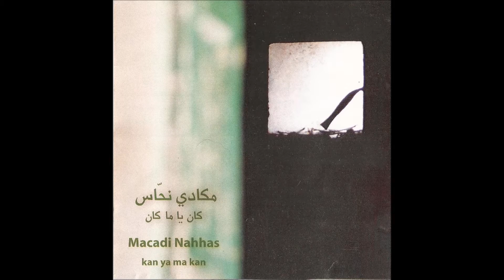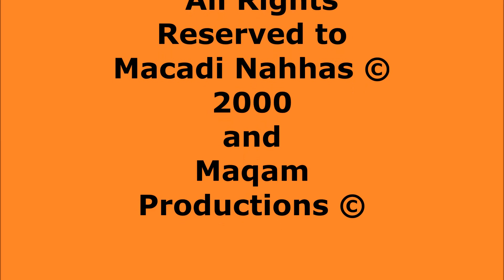Macadi Nahhas jawen helna جاوين اهلنة مكادي نحاس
Another song from the well acclaimed album Kan Yaman, Macadi nahhas debut Album,
This is a great song from the iraqi Folk
From the Album Kan YaMakan 2000